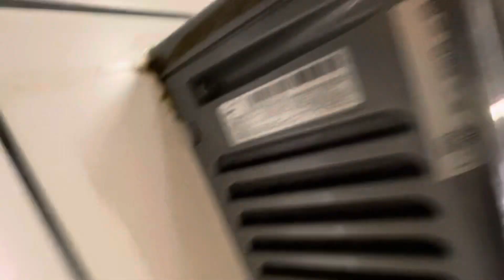Dyson Airblade dBs (3/5) | Whole Foods Market | McLean, VA